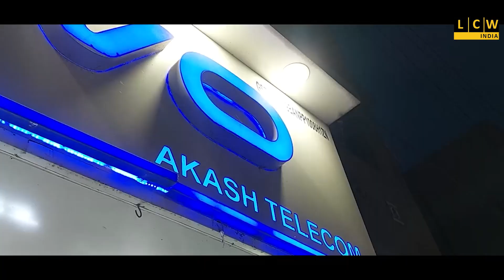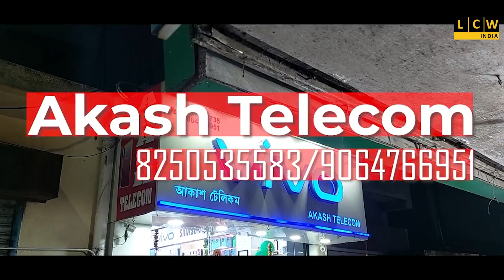ভেটারেন্স প্রদর্শনী ফুটবল প্রতিযোগিতা, প্রতিদ্বন্দিতায় বালুরঘাট ও দুর্গাপুর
পরিচালনায় দুর্গাপুর ভেটারেন্স ফুটবল ক্লাব